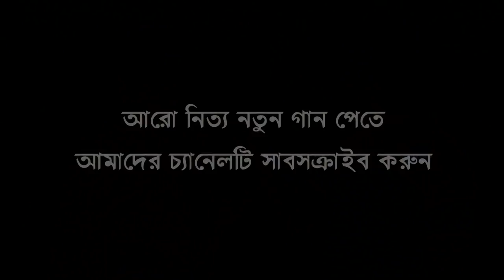অ ভাই আব্বাস দারোয়ান | Singer Nurul Islam | Rubina | Three Star Cd Plus | Ctg Song 2018